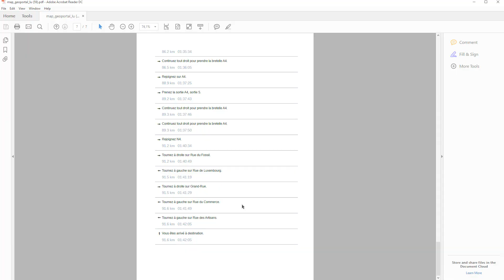Geoportail - Routing Demo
Dans cette video nous allons montrer la nouvelle fonction de routing